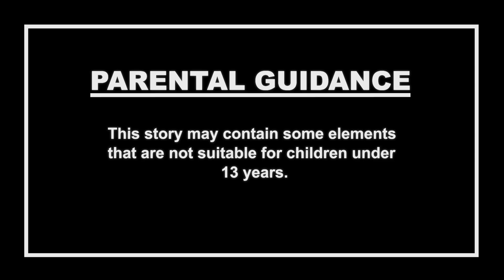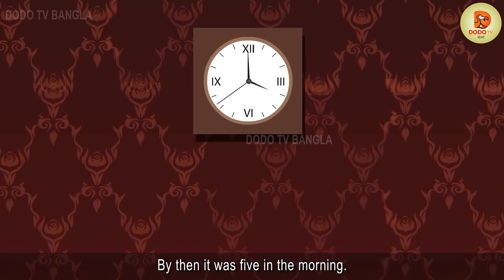একটি ভূত সাক্ষাৎ| Bangla Cartoon | বাংলা গল্প | Bangla Ghost Story |Cartoon In Bangla |Bengali Story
একটি ভূত সাক্ষাৎ | ভাল ভূত | Bangla Cartoon | বাংলা গল্প | Bangla Ghost Stories | Cartoon In Bangla | Bengali Stories | Rupkothar Golpo